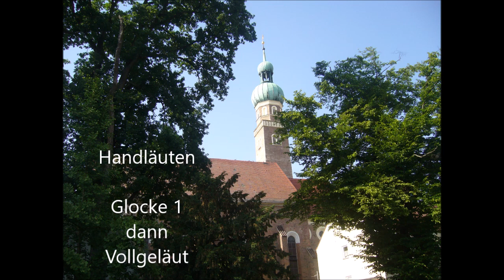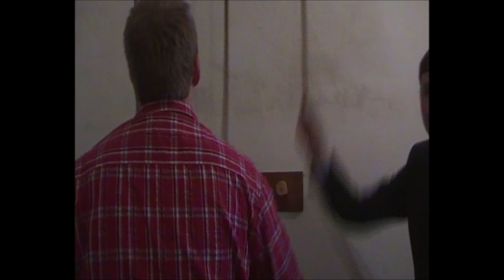Straubing St. Veit Handläuten Glocke 1 dann Vollgeläut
Infos und das Video mit der Tonaufnahme des Vollgeläutes

Dem User arnoldusglocke ist das Video gewidmet, der seit langer Zeit die Videos vom Handläuten wollte.
Die Videos waren früher hier schon mal auf meinem Kanal! :-)